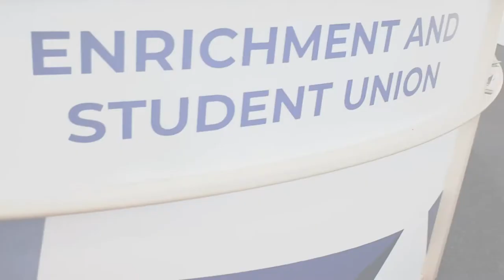Ashford College - Introducing Katie and the E-Hub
Katie, our E-Hub Coordinator at Ashford College, gives a quick summary of what the E-Hub is and the support that it can provide students who study with us.